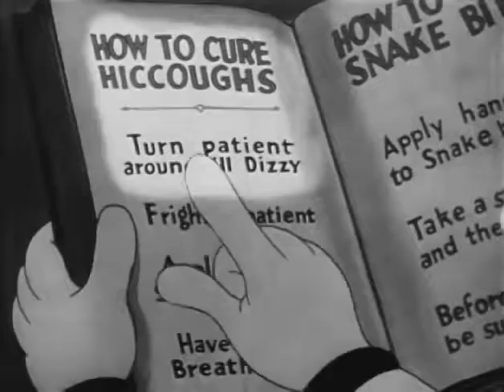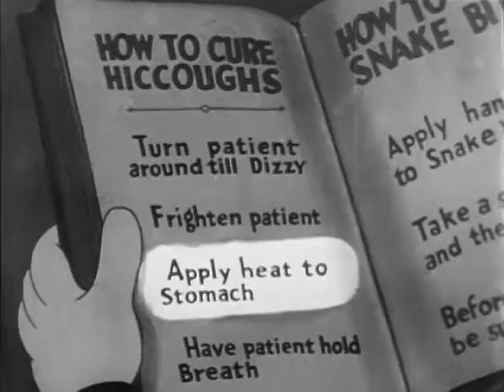1935 Oswald The Lucky Rabbit ELMER THE GREAT DANE